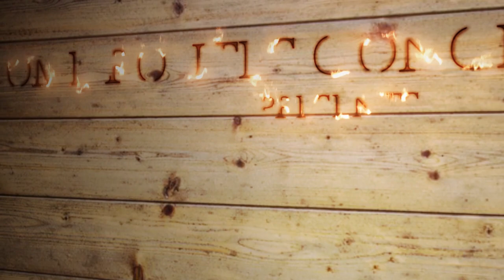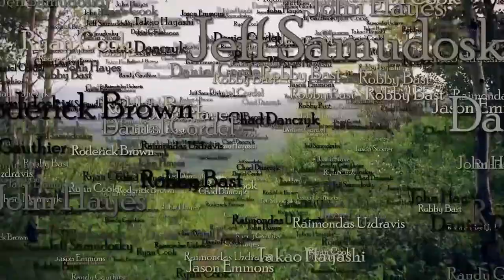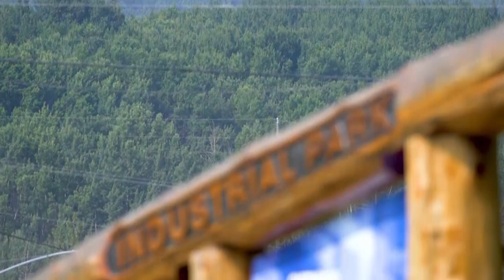Chetwynd Christian Ministries